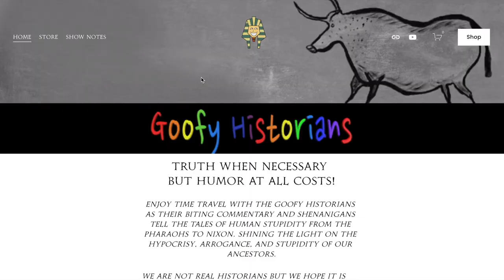The Mongols Go West - with Special Guest Ali from Gates of Babylon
Shining the light on the hypocrisy, arrogance, and stupidity of our ancestors.
This is an unrehearsed conversation and we are not real historians but we hope it is mostly true and somewhat funny.​